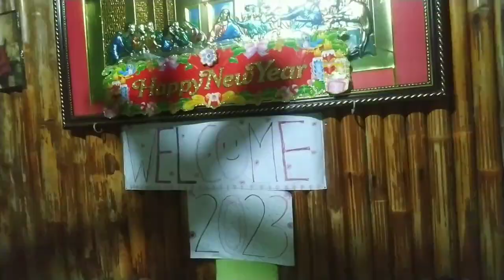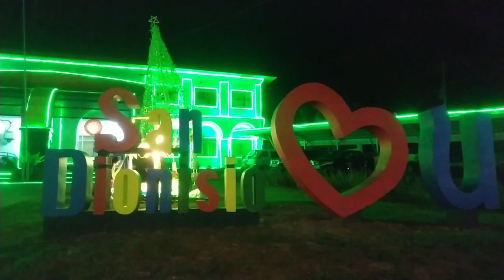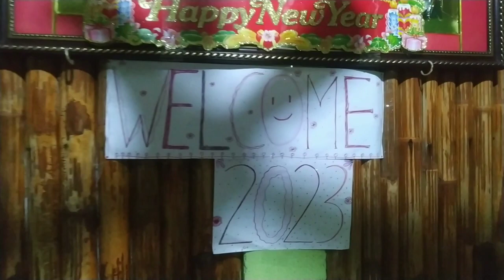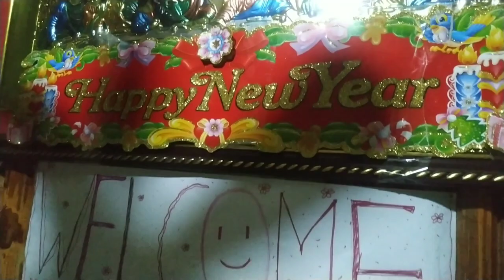Our new years eve celebrations + San Dionisio Christmas lights cmtsisterstv sandionisio#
Our simple celebration of new years eve + Simba + San Dionisio lights

  simple but happy dahil buo ang pamilya..